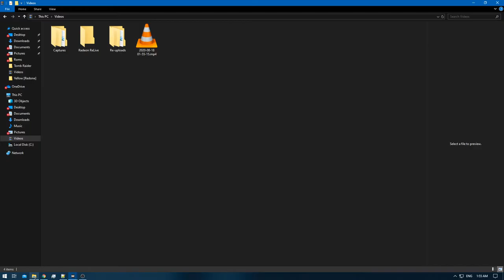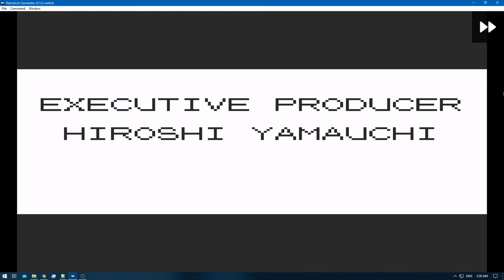[1/1] Pokemon Yellow [Redone + RA] Episode 32.4 - Elite Four Training Continue's [NC]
Pokedex Total: 151 [Gen 1 only]
Pokemons Caught: 0
Pokemons Evolved: 0
Trainers Defeated: 5
Times Wiped Out: 0
Difficulty: Default
Bonus Feature: Retro Achievements [RA]
[Time Stamps]

0:00 [YouTube Time Stamp Feature]
0:46 [Game Begins]
1:03 [Pokemon E4 Battle Starts] [Lorelei] [Ice/Water/Psychic]
4:20 [Pokemon E4 Battle Ends] [Victory]
5:02 [Pokemon E4 Battle Starts] [Bruno] [Rock/Fighting/Ground]
8:05 [Pokemon E4 Battle Ends] [Victory]
8:34 [Pokemon E4 Battle Starts] [Agtha] [Ghost/Flying/Poison]
11:47 [Pokemon E4 Battle Ends] [Victory]
12:29 [Pokemon E4 Battle Starts] [Lance] [Water/Flying/Dragon/Rock]
16:11 [Pokemon E4 Battle Ends] [Victory]
17:12 [Pokemon E4 Rival Battle Starts] [Gary] [Ground/Psychic/Grass/Fire/Water/Ice/Electric]
23:04 [Pokemon E4 Rival Battle Ends] [Victory]

Nidoking - Pikachu - Rhyhorn - Omanyte - Haunter - Slowpoke

Quick Note: There is no sound , Open Broadcast Software got bugged , for some reason headset was un-detected , so the bars moved , the in-game sound worked fine but OBS didn't record it lol
If i remembered correctly i found out @ EP: 32.3 and it was fixed @ EP: 32.6.

My sincere apologies for the in convienence but to redo these episodes i would've have to restart it all and that aint worth it.
So blast some music in the background or use the Time Stamps at your heart's pleasure.
I will do my best to avoid it , but sometimes it happens like a freaking ninja!

Yellow: [1/3]
Red: [2/3]